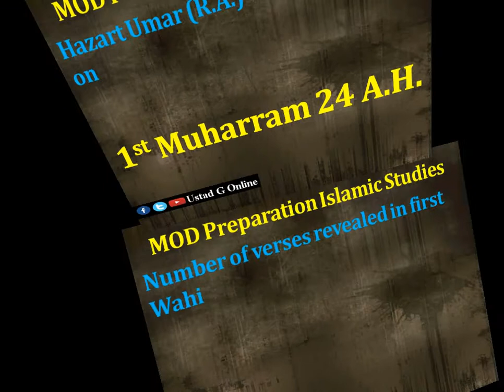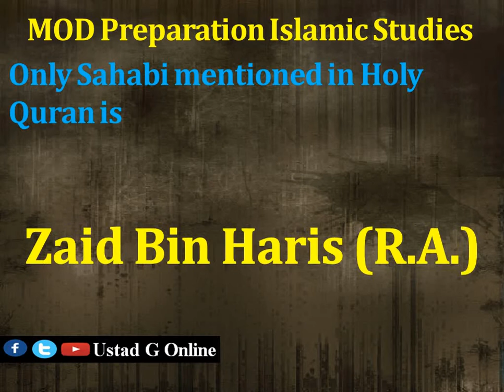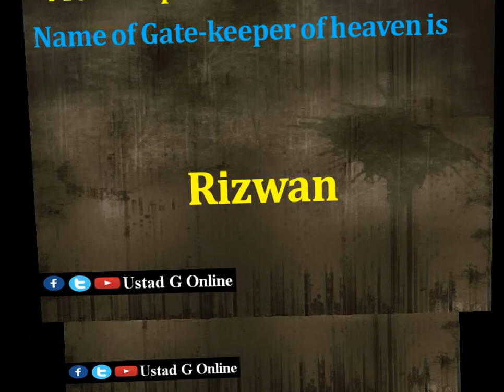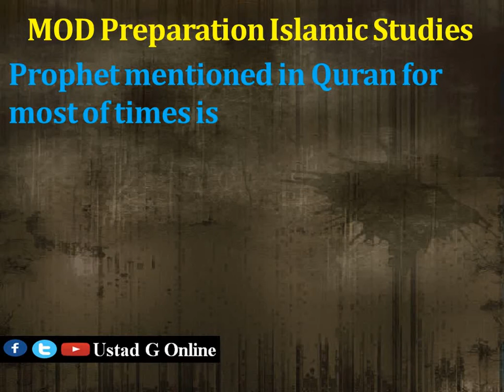MOD Preparation | Islamiyat Portion | Ministry of Defense Jobs 2021 | AD, SI, ASI,TA,TAS | P-5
Video is a part of MOD Preparation Series. It includes most important and relevant questions related to Islamic Studies.
MOD Preparation Series
Islamic Studies Portion
Islamiyat
MOD Sub Inspector
MOD Assistant Director
Traffic Analyst
Traffic Analyst Supervisor